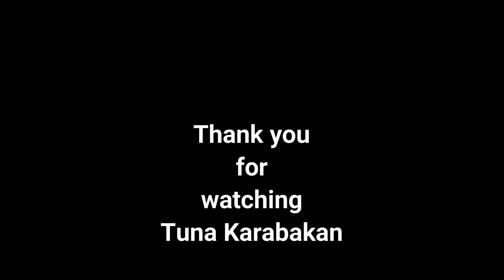Monastery Einsiedeln Switzerland, Kloster Einsiedeln, Swiss Alps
Einsiedeln Abbey is a Benedictine monastery in the village of Einsiedeln in the canton of Schwyz, Switzerland. Einsiedeln abbey black madonna, Lady Fountain